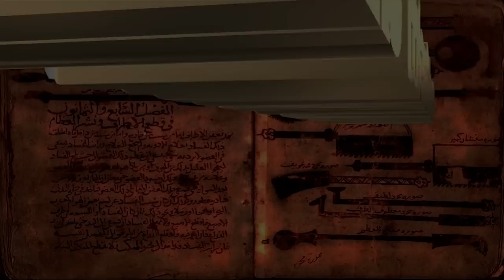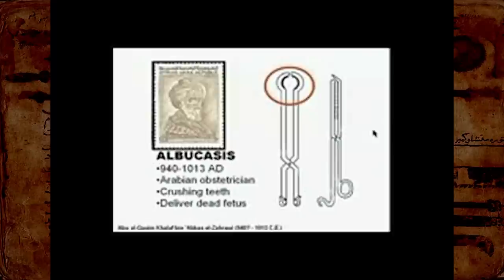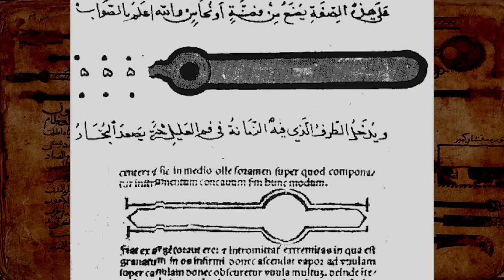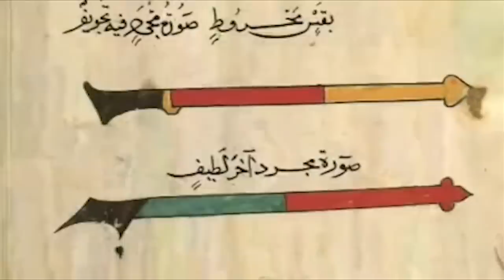Abu al-Qasim al-Zahrawi